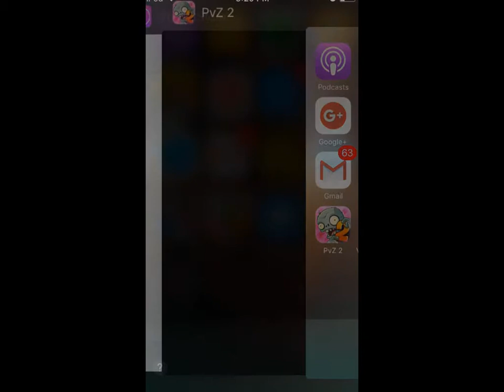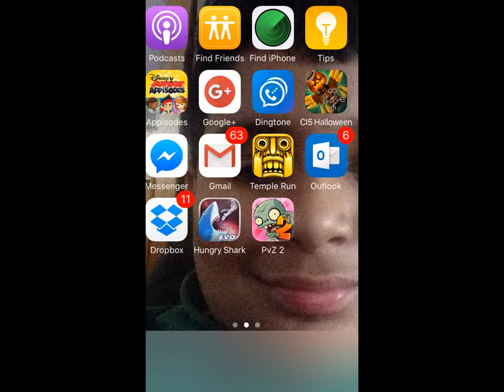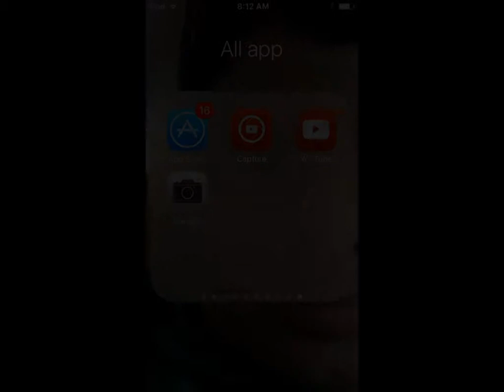My Slideshow 4